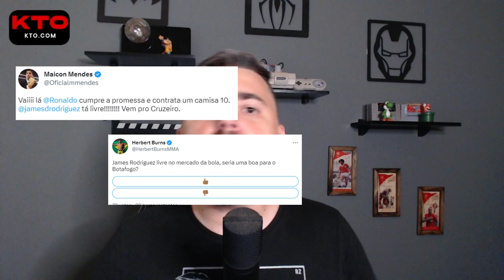JAMES RODRÍGUEZ EM GIGANTE DO FUTEBOL BRASILEIRO? TUDO O QUE VOCÊ PRECISA SABER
Descubra as últimas notícias sobre a possível transferência bombástica de James Rodríguez para o futebol brasileiro!
Neste vídeo, trago os rumores, salário, situação atual e os detalhes dessa possível negociação com clubes brasileiros.

Será que o craque colombiano vai vestir a camisa de um gigante do nosso futebol? Confira e fique por dentro dessa grande especulação do mundo do futebol!